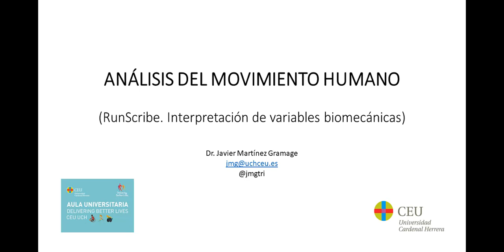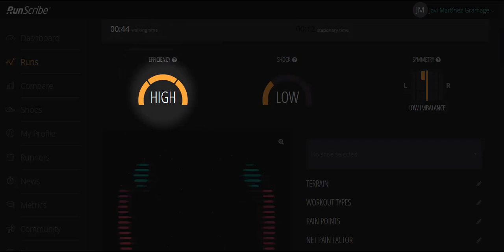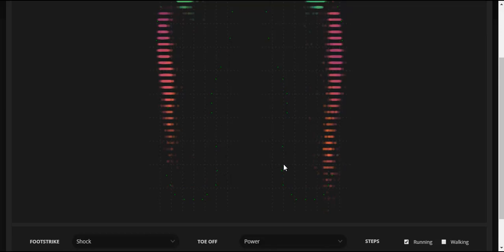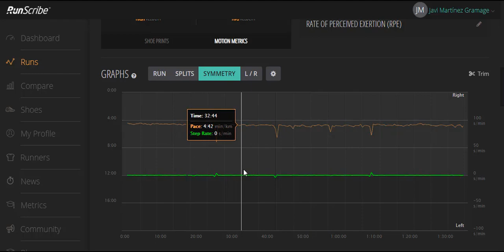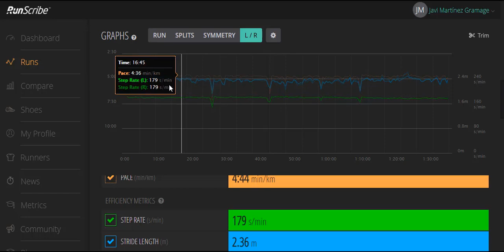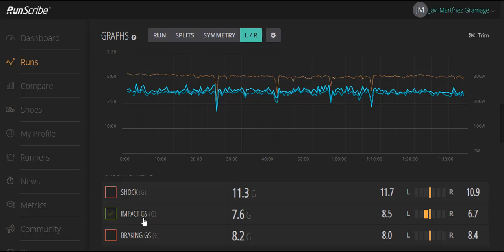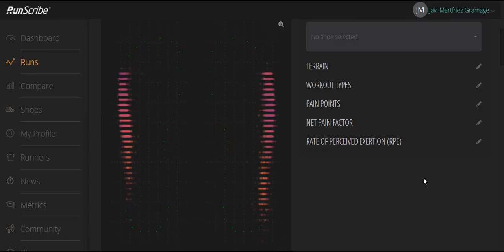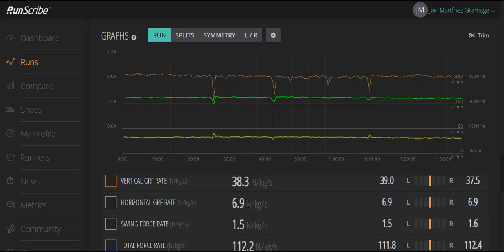RunScribe. Interpretación de variables biomecánicas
Se explica la interpretación de las variables biomecánicas relacionadas con las métricas, eficiencia y absorción durante la carrera.